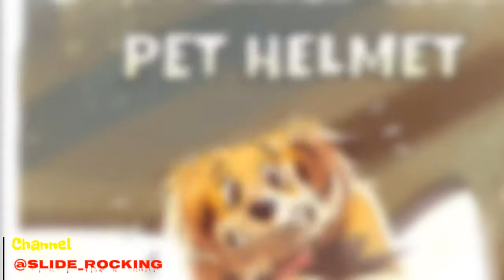Situations Every Dog Owner Can Relate To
My name is Erez Zadok and I’m an illustrator and comic book artist and my goal is to create simple but relatable illustrations about the everyday joys of raising my female dog, Joya.

In my weekly series of comics, Bundle Of Joya, I want you to know how it’s like to be a proud dog owner. The continuous struggle of getting Joya showered, the sudden jumping on my crotch, the early morning wake up and getting used to eating her fur is just a small percentage of my daily domestic adventures of raising a dog. Be prepared, after reading this series, you may want to adopt a dog yourself if you haven’t done it already.

Scroll down for a collection of some of my favorites, and don't forget to let me know which ones you like the most